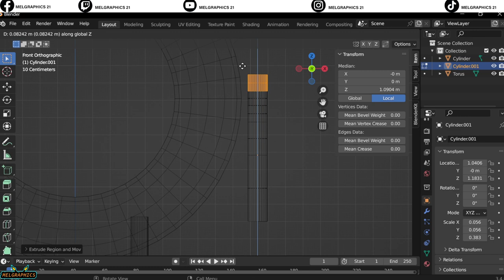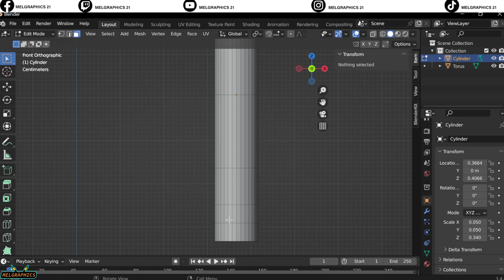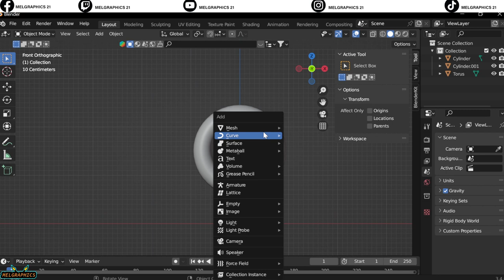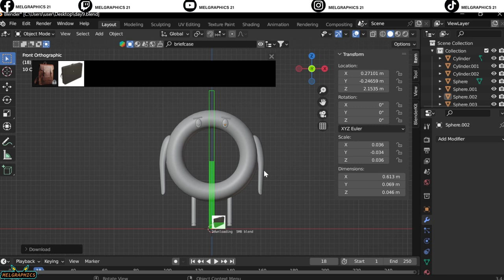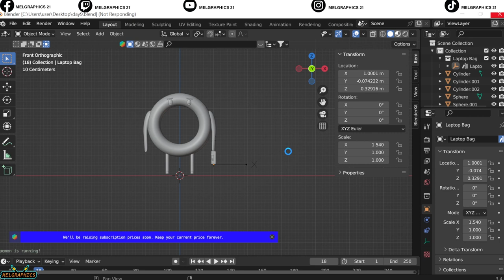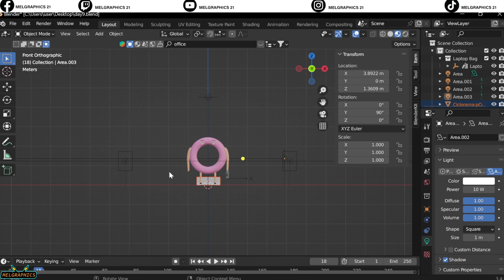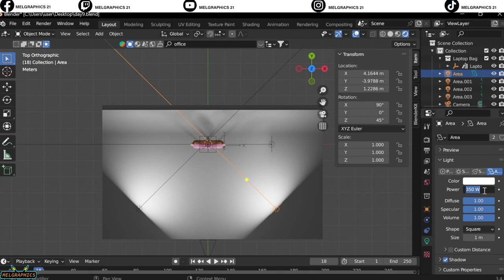"30 Day Blender Challenge | Unbelievable Transformation After 9 Days"